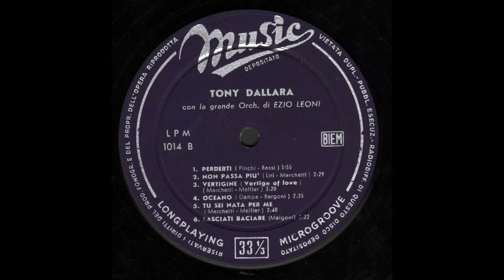- TONY DALLARA - 3° LP -1959 - FULL ALBUM